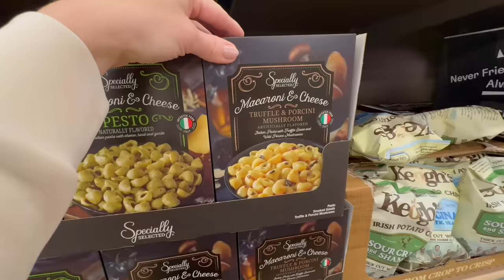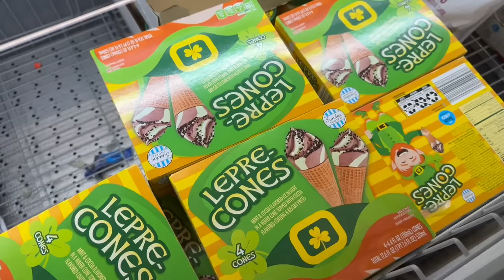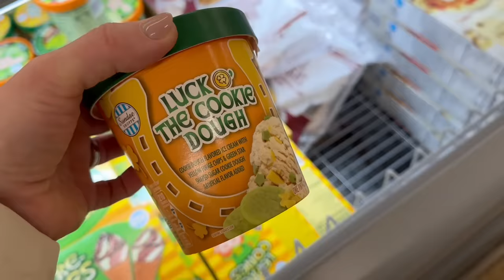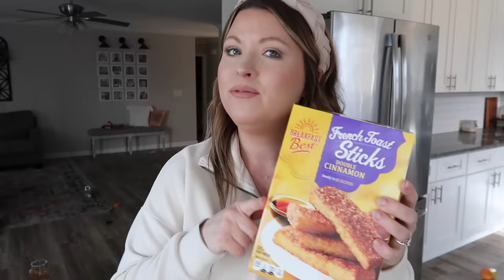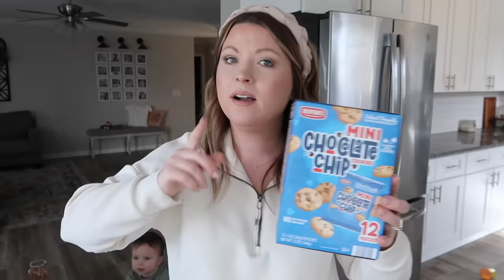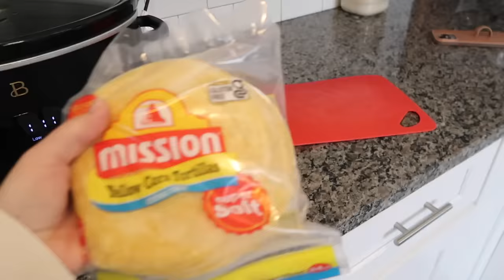ALDI SHOP WITH ME + GROCERY HAUL | NEW ALDI FINDS 2024 | EASY CROCKPOT MEAL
ALDI SHOP WITH ME + GROCERY HAUL | NEW ALDI FINDS 2024 | EASY + HEALTHY + DELICIOUS CROCKPOT MEAL

Hey friends, welcome! I have new content every week :)